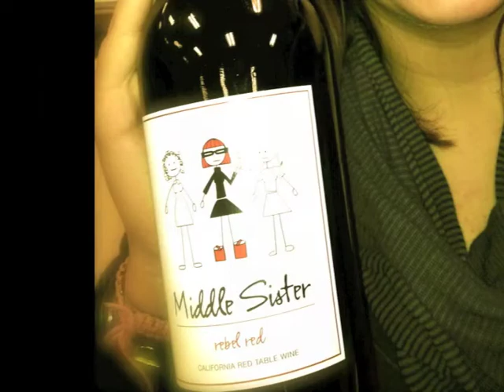Lydia is 18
July 5 marks a milestone year for our beautiful daughter.